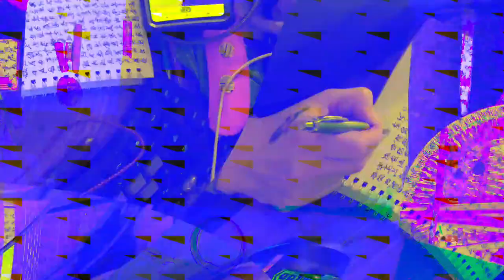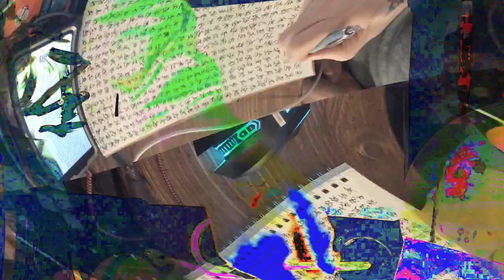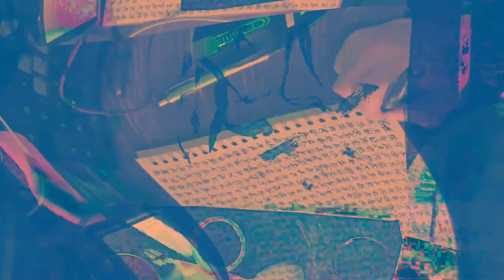[EPILEPSY WARNING] Movie 24 02 15 19h58m56s